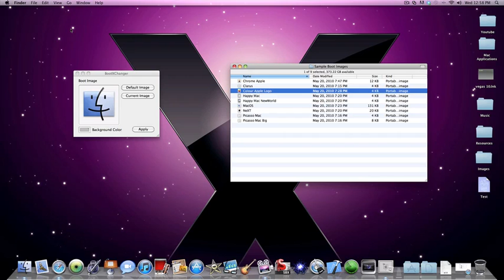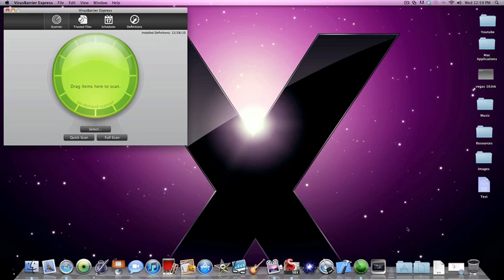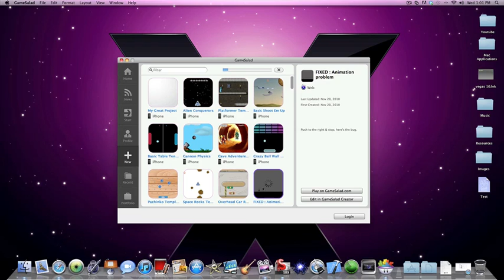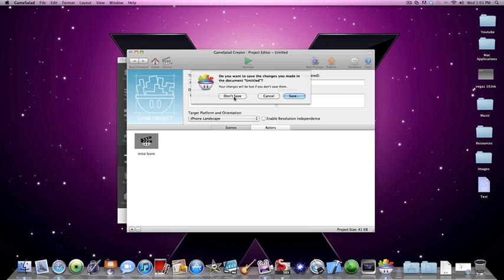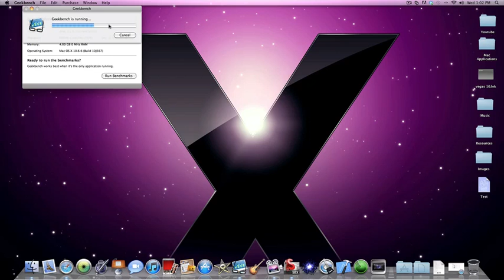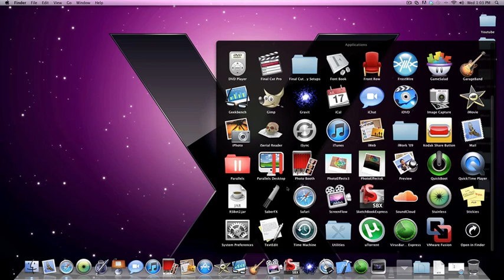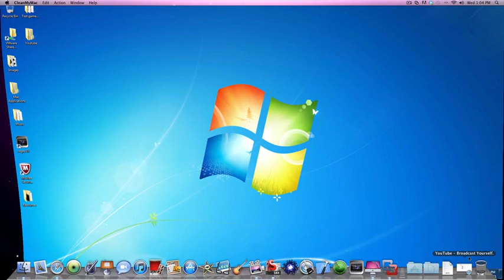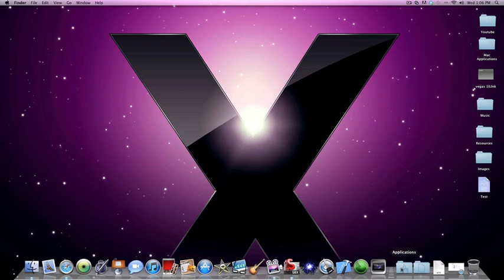Top 10 Mac Apps V2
If you like any of these apps, or have an app not menchioned in this video that you want to see in v3, Send us a comment! If it is your app please send us a personal Message so I can ask you some questions. Just so you do not get suspicious, your app will be featured for free!

I hope to get an iphone app review up later!!!
I will be putting up an imovie editing tutorial this month!